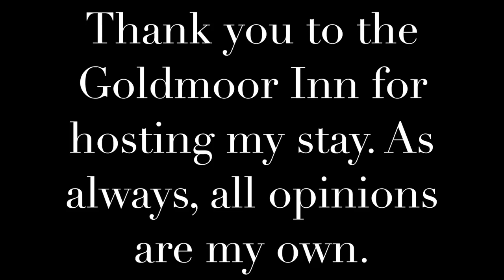The Goldmoor Inn - Suite Tour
A quick walk through of a typical suite at the Goldmoor Inn in Galena, Illinois. The Goldmoor Inn is a romantic bed and breakfast on the banks of the Mississippi River in Galena.

My stay was hosted by the Goldmoor Inn but all opinions expressed are my own.